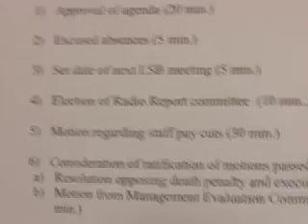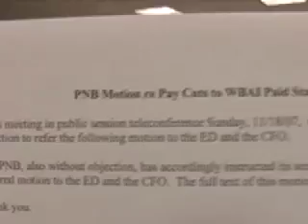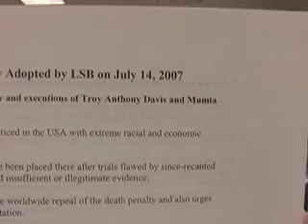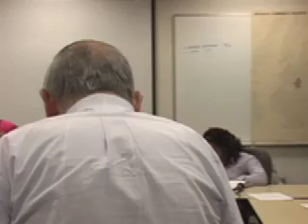07-11-20 WBAI Local Station Board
Latest News:

RACEBAITING BY THE HYPERMELANEMIC (Melanin Excess Disease), Search for "Ed Marshall" on video.google.com.

This is Justice and Unity's most vicious racebaiter, and this time he exceeds even himself.  5 Minutes of pure venom and shameless defamation.  Power to the (hypermelanemic) people!

Other News:  See PACVID1.com/page5/html for the deliciously acrimonious and rancid October 17th CANDIDATE FORUM.

Want to see all your favorite Radio Villains and Heroes?  Go to PACVID1.com for our PORTRAIT GALLERY!

This is not an official production of The Pacifica Foundation, Inc.

Solomon/ Thomas